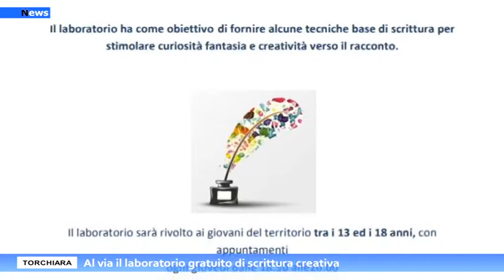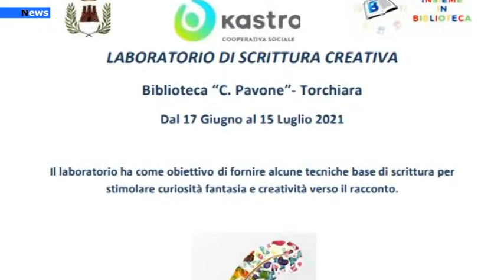Torchiara, Al via il laboratorio gratuito di scrittura creativa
Si terrà dal 17 giugni al 15 luglio il laboratorio di scrittura creativa nell’ambito del progetto  “Insieme in Biblioteca: coesione e inclusione sociale con la Biblioteca digitale”, finanziato dal CEPELL a valere sul Bando "Biblioteche per l'inclusione 2018" e promosso dalla cooperativa Kastrom.